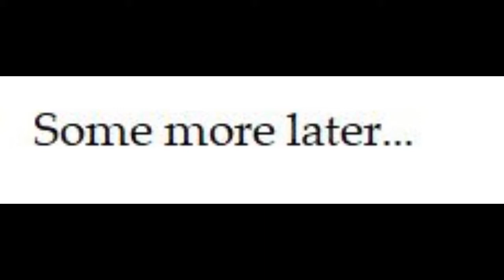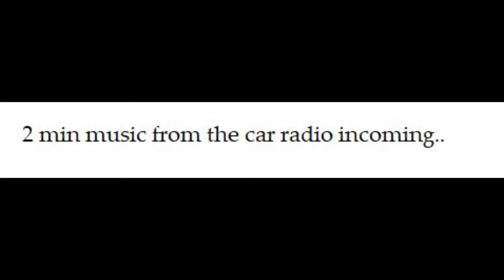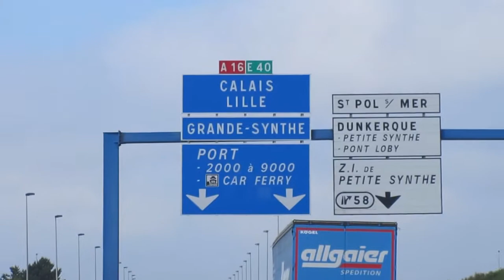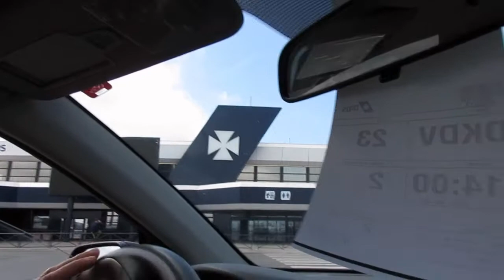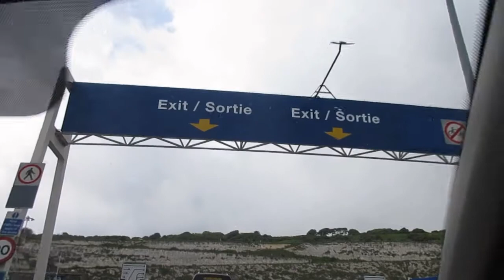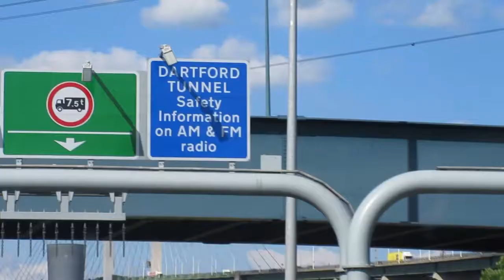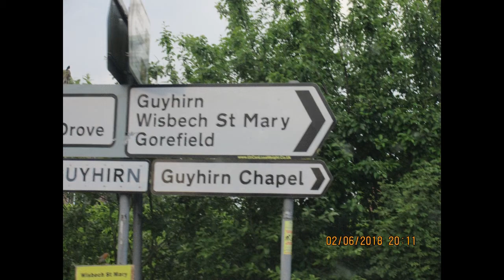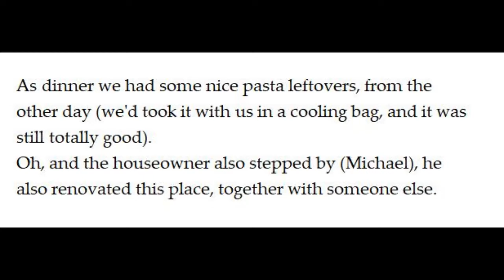Going to England!! - Day 1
There we go! It's a long journey (a lot of driving, I mean), but in the end of the day we make it to our cottage, wich looks really lovely.

In the previous part (Day 0) I explained already how we would drive, but I can do that now a little bit as well (to be practical).
We started at Amersfoort, and then we drove to Duinkerke, wich is just in France (in France they write it like Dunkerque). There we took the ferry to Dover, and after that we still had to drive a couple of hours. At 7.25 pm we arrived at our cottage, in Wisbech Saint Mary. Also a fun fact: our cottage was originally a train carridge! The houseowner completely renovated it, and turned it into a lovely place where you can sleep.

I really hope it's kinda fun to watch, tomorrow we are going to visit the village, Wisbech Saint Mary (and an other city, Wisbech). Have a great day! greets FruitGirl